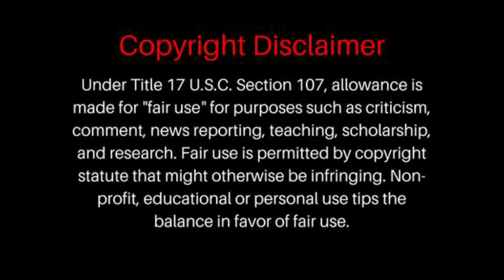Jamel_AKA_Jamal Thank You